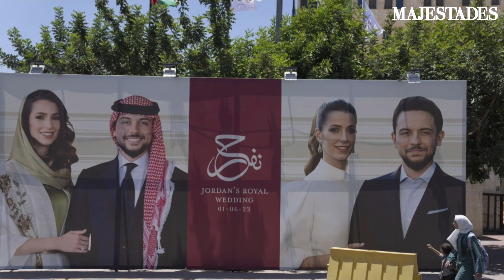Princesa de Gales GLAMOUROSA em casamento de príncipe na Jordânia!